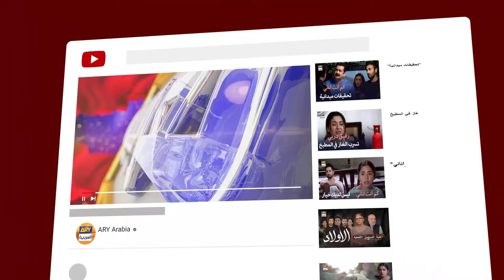لن أقبل بزواج زاهين من هيك بنت | مسلسل إنها مجنونة